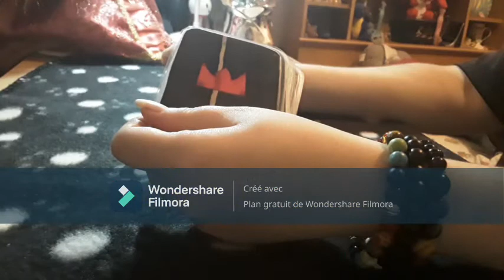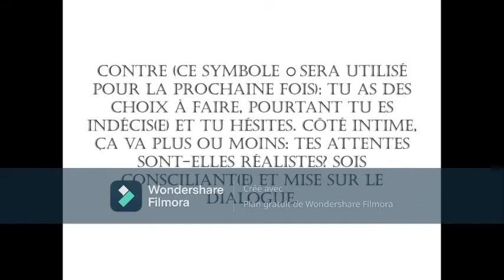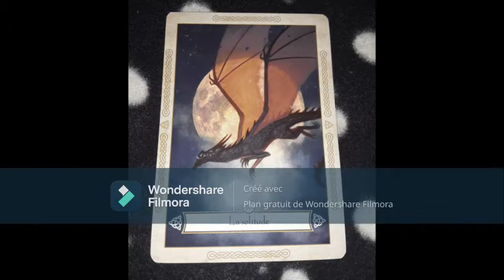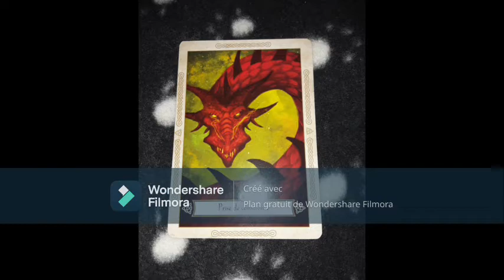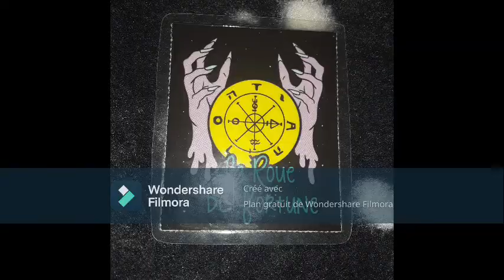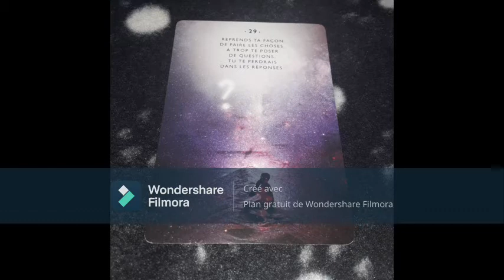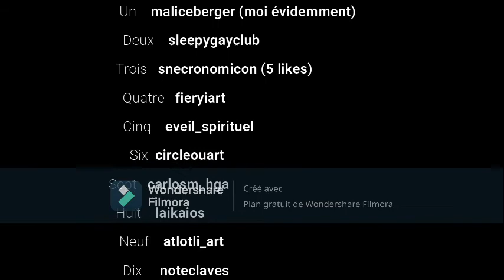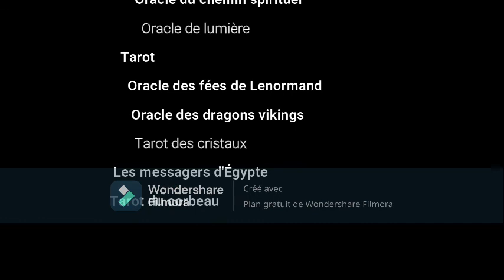À quel point le TaroTober a été populaire?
Merci de ne pas déranger les personnes créditées.

Intro: 0:00
Semaine 1: 2:34
Semaine 2: 7:09
Semaine 3: 11:48
Semaine 4: 15:34
Semaine 5: 19:04
Conclusion: 22:04
Crédit: 23:35
Outils: 26:46

Halvorsen & Netrum - Phoenix (But It's Punk Rock) [NCS10 Release]

Chanson : Tokyo Machine - SLASH [NCS10 Release]